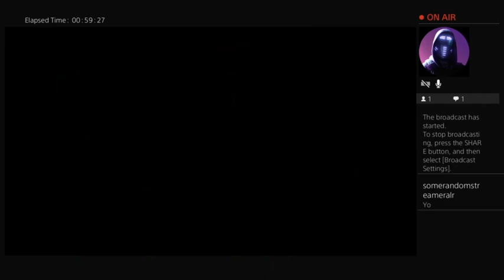End of Disc 2 Part 1